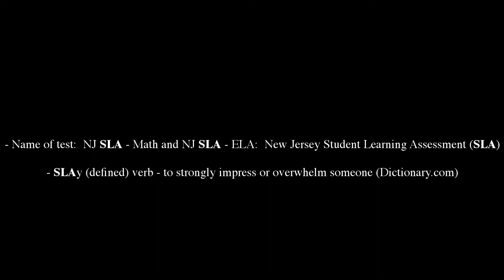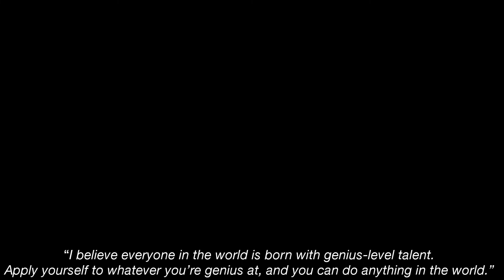Heywood Avenue "SLAy" Video!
This video was created by Heywood Avenue School to motivate students to excel on the 2019 New Jersey Student Learning Assessment. We know they will "SLAy" the NJSLA!  To "SLAy" means to strongly impress or overwhelm someone.  Our students will "SLAy" themselves and our school with their results.